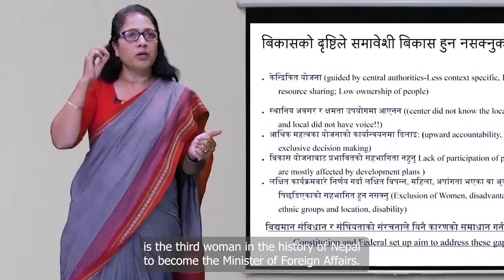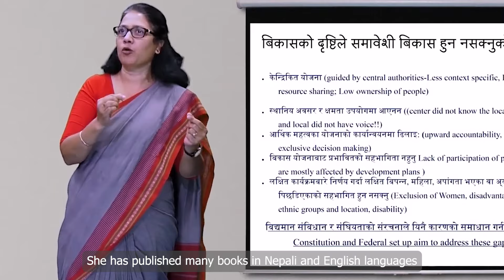Sakchhin Chhori ll Season 4 || Episode 7 || Dr. Bimala Rai Paudyal || Former Minister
Unlock the secrets to impactful leadership!
Join us for a riveting discussion in Season 4, Episode 7 of Sakchhin Chhori Video Podcast featuring Dr. Bimala Rai Paudyal, former Member of the National Assembly and Minister, Ministry of Foreign Affairs, alongside our insightful host, Ms. Rojina Acharya Chhetri.
Dive deep into the realm of leadership expertise and wisdom.